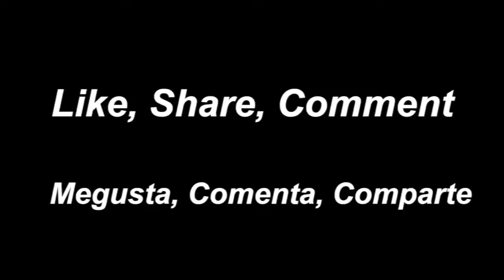EPN LO PROMETIO NECESITA CUMPLIR Y RENUNCIAR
EN EL JURAMENTO EPN LO PROMETIO
 NECESITAS CUMPLIR TU JURAMENTO
RENUNCIA